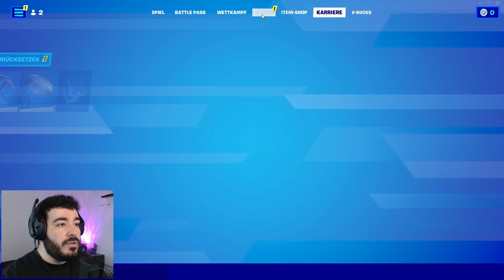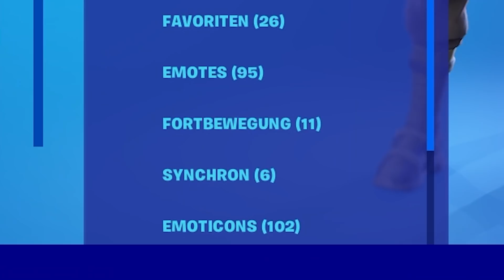NACH 772 TAGEN WIEDER ZURÜCK ...